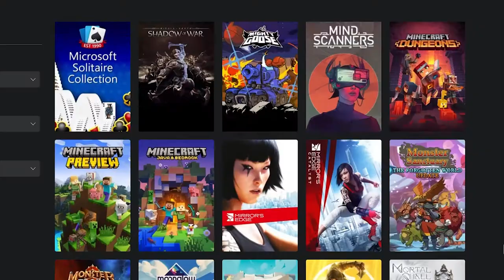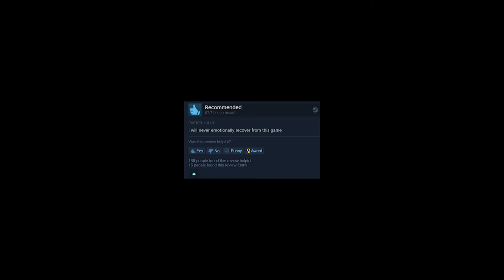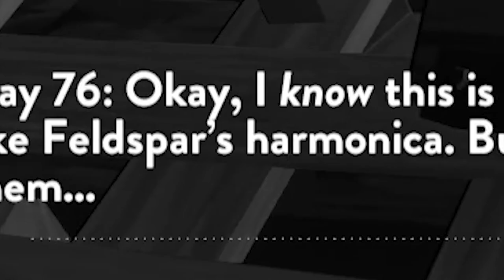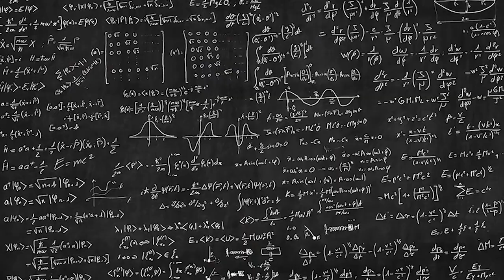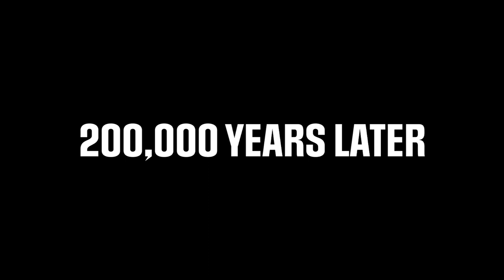THE GAME YOU CAN ONLY EXPERIENCE ONCE || Outer Wilds Explained